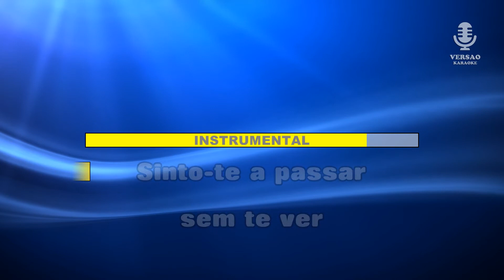♫ Demo - Karaoke - O QUE TU DÁS - Matay